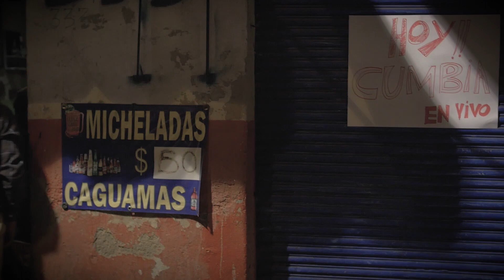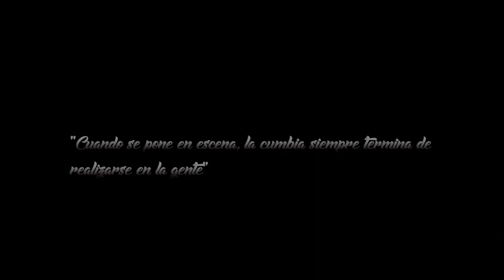Maruata - Valentina Conde y la Voluntad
[VIDEOCLIP]   Desde las entrañas de la Obrera en la Ciudad Monstruo y a ritmo de una cumbia psicoactiva nos sumergimos en un trance colectivo... Dedicado a toda la gente que siempre nos acompaña, sin ustedes la cumbia no sería posible.